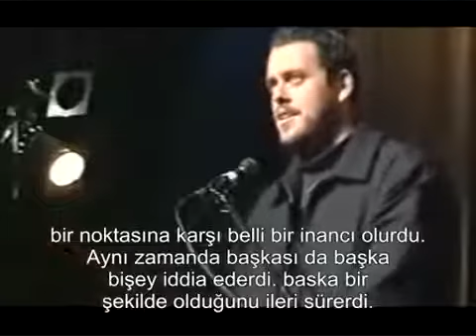Müslüman Olan Avustralyalı Gencin Hikayesi